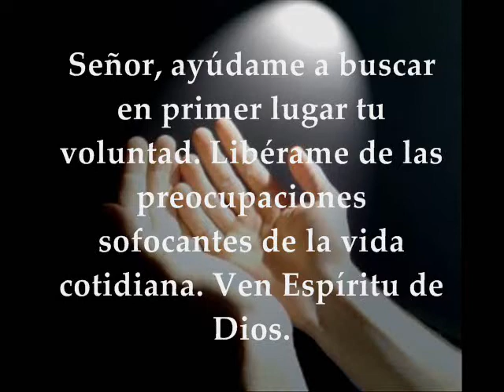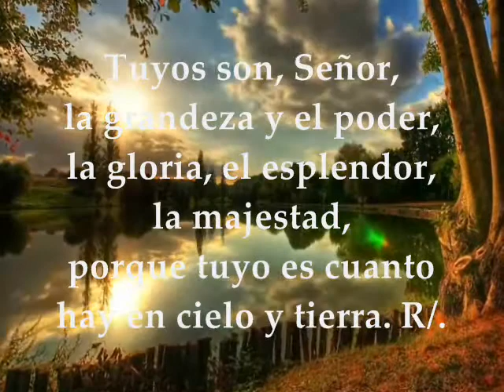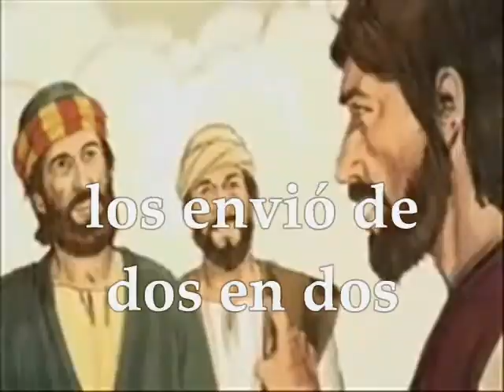Evangelio, lecturas del día jueves 1 de febrero de 2018 | Marcos 6,7-13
Primera Lectura: De primer libro de los reyes 1Reyes 2,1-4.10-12 Interleccional: 1Cro 29,10.11ab.11d-12a.12bcd R/. Tú eres Señor del universo Evangelio según san Marcos 6,7-13 JUEVES IV SEMANA DEL TIEMPO ORDINARIO FEBRERO 1 DE 2018